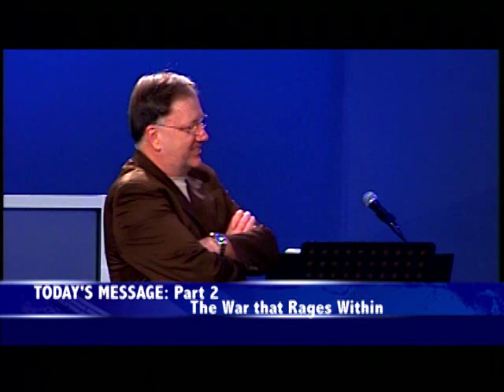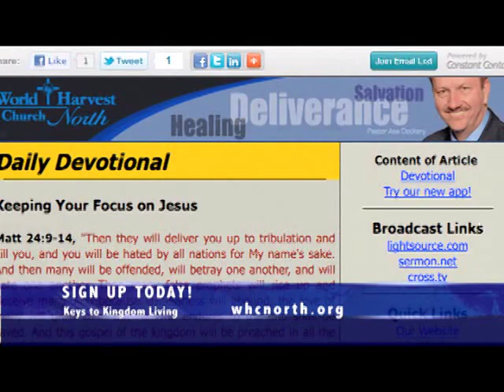The War that Rages Within (Part 2)